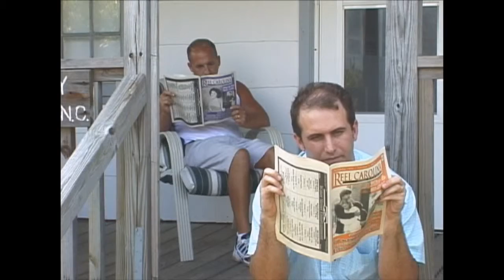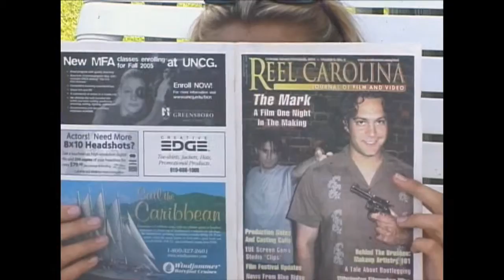Blank Surfaces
Blank Surfaces - February 8, 2006 clip featuring  Gabriella Suglia's interview with Billy Perkins.  The introduction is by Noel Baker and the closing comments are by Catherine Sewell.